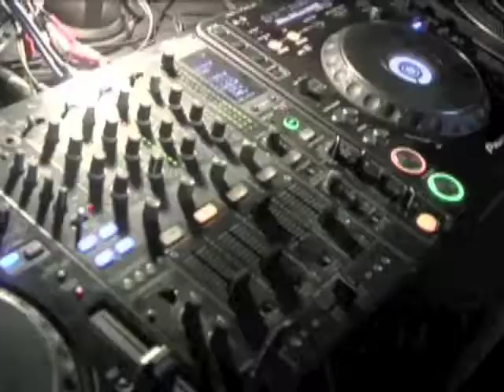31 de Marzo Vuelve Monaco.m4v